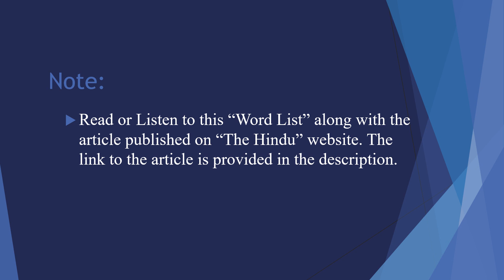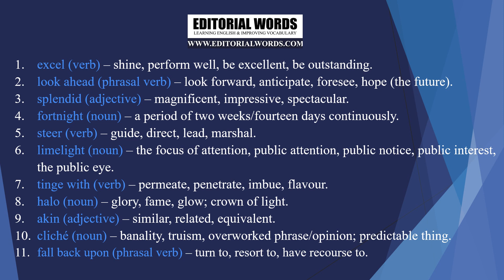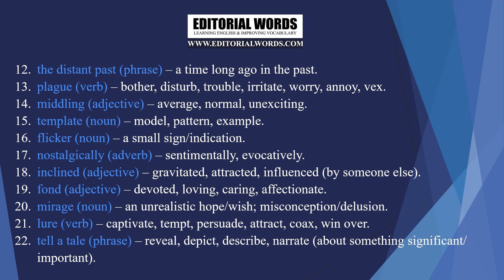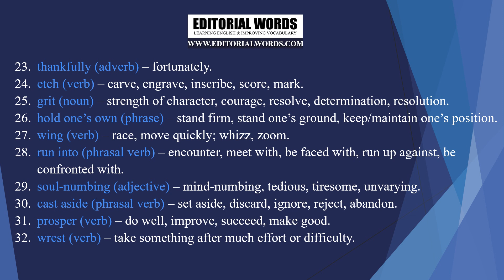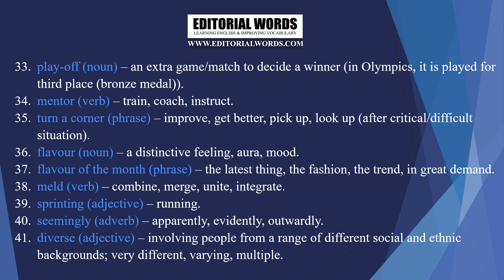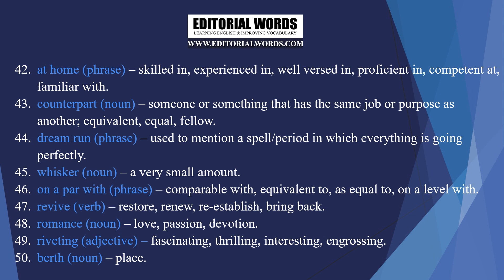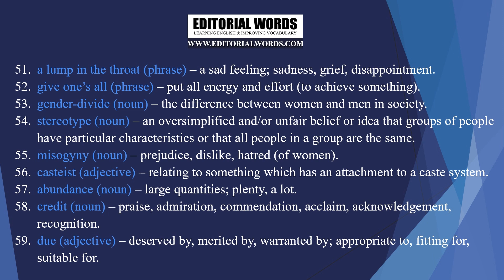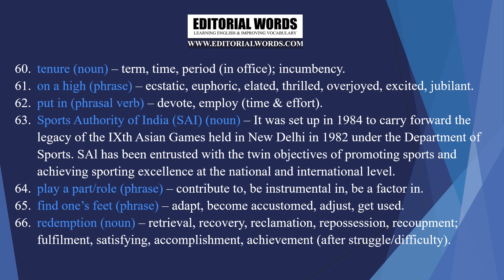Word List for The Hindu Editorial (It’s hockey) – Aug 07, 2021